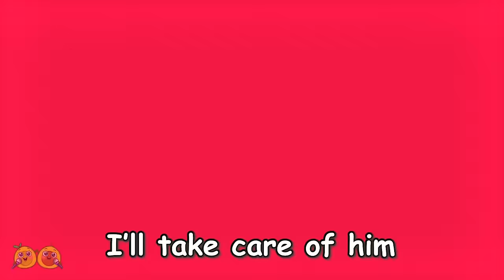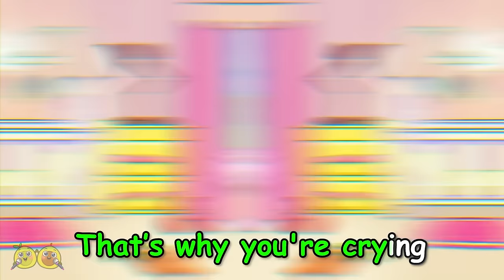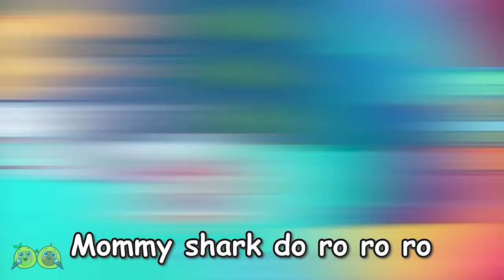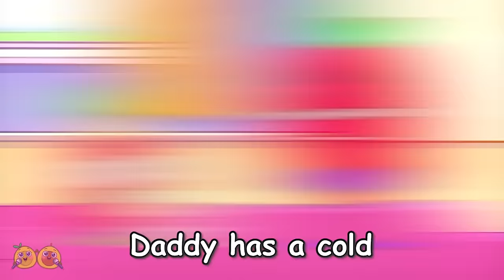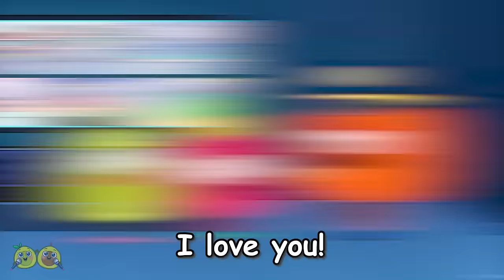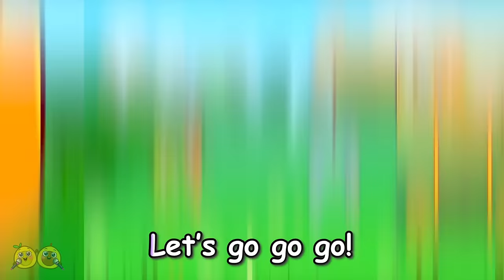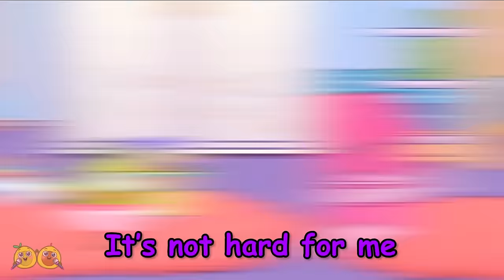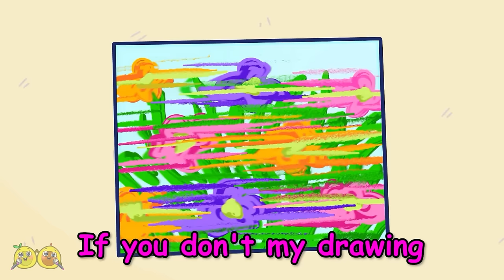🥰🧷 Diaper Change Song 💟 + More Funny Baby Songs by VocaVoca Karaoke 🥑🎶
Hi kids! 👋
What is it that smells so strange? 🤢
Baby needs a diaper change! 👶
Call Mommy and Daddy to help the baby! 👩👨

00:00 Diaper Change Song
03:09 New Sibling Song
05:39 Baby's First Steps!
08:30 Parents Love Song
11:08 Taking Care of Baby Song
13:16 Cute Baby Animal Song
16:49 Baby Shark Song
20:29 Baby Avo Avocado Song
22:20 Baby Don't Cry Song
24:12 Baby Helps Superhero Daddy Song
26:22 10 Little Dinos Song
28:42 The Cat Song
31:29 Where is your Daddy song
35:23 Bottle Milk Feeding Song
37:51 Sibling Play With Toys Song